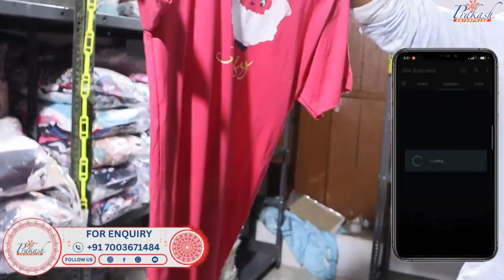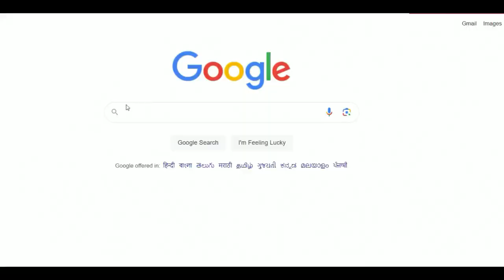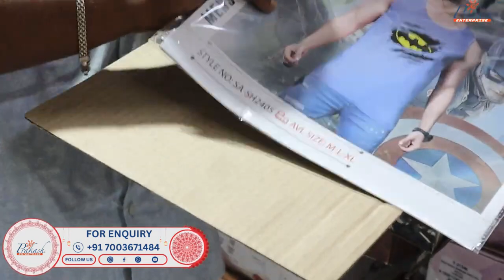odisha ରେ ବ୍ରାଣ୍ଡେଡ୍ tshirt ହୋଲସେଲର ବଜାର branded tshirt wholesaler market in odisha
- SHOP ADDRESS -
1ST FLOOR, NEAR: MATRI MANGAL HOSPITAL .

ଆମର ୟୁଟ୍ୟୁବ୍ ଚ୍ୟାନେଲ କୁ ସବସ୍କ୍ରାଇବ କରନ୍ତୁ |

ଟେଲିଗ୍ରାମ ଚ୍ୟାନେଲ ଲିଙ୍କରେ ଆମକୁ ଅନୁସରଣ କରନ୍ତୁ |
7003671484 ଦୟାକରି ଏହି ନମ୍ବର ରେ ଯୋଗାଯୋଗ କରନ୍ତୁ |

ଆମର ୱେବ୍ ସାଇଟ୍ ଡିଟେଲ୍ସ READYMADEWALA.IN

5000 ରୁ ଅଧିକ ପ୍ରୋଡକ୍ଟ ଗୋଟେ ଛାତ ତଳେ ଦେଖିବାକୁ ମିଳିବ |

keywords.
garment Business Wholesaler In Kolkata Market
Wholesaler In Kolkata Market
Odia Business Idea
wholesaler garment in Odisha
Prakash Enterprises
Prakash Enterprises Odisha
odia video
tshirt manufacturer
pune tshirt manufacturer
knitted tshirt manufacturer
cotton t shirt manufacturer
t shirt manufacturer in delhi
t shirt manufacturer ahmedabad
tirupur t-shirt manufacturer
t shirts manufacturer in ludhiana
polo tshirt manufacturer
trby tshirt manufacturer
real tshirt manufacturer
no.1 tshirt manufacturer
t-shirt manufacturer
t shirt manufacturer delhi
bewakoof tshirt manufacturer